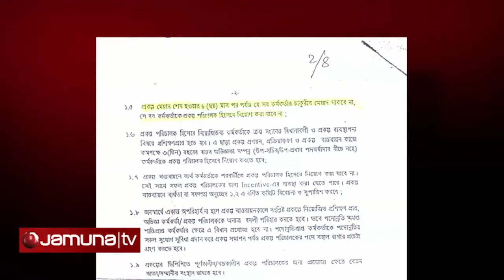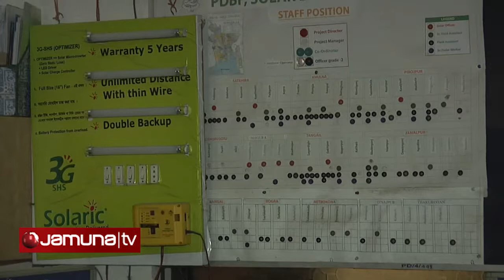PDBF Loan Scam Part 3 Reporter Sushanto Sinha